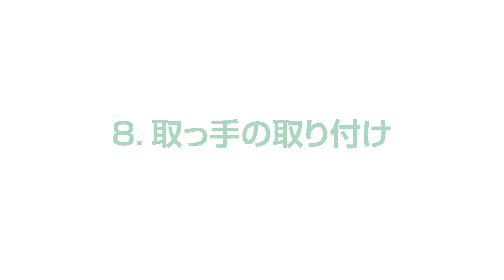収納用建具 折れ戸8 取っ手の取り付け | Panasonic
折れ戸の取っ手の取り付けについてご紹介しています。